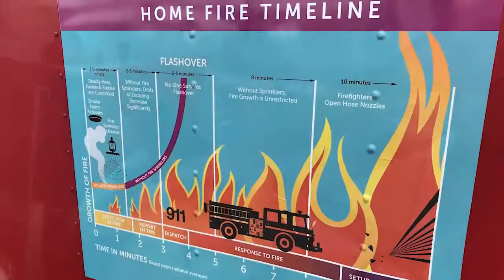Associated Fire Fighters of Illinois